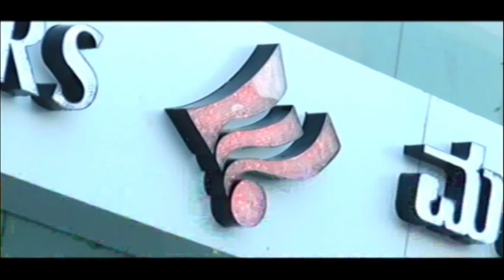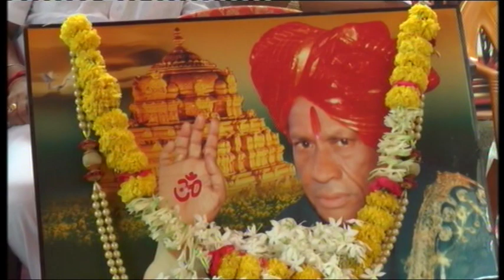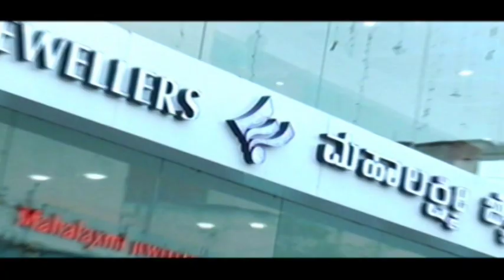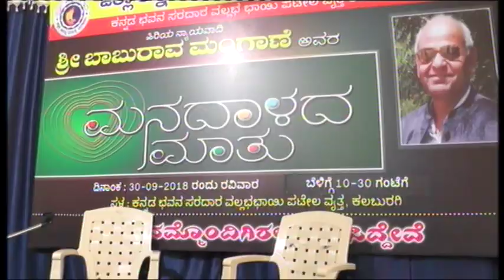INGULBARGA NEWS 30 SEPT 2018